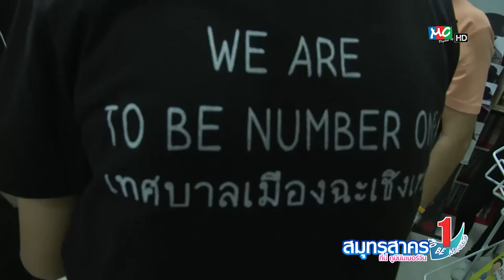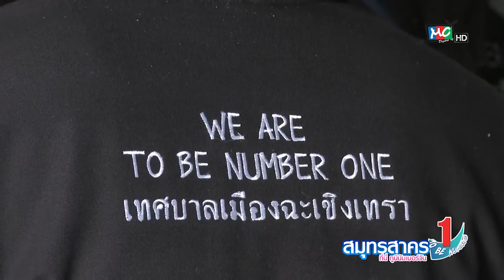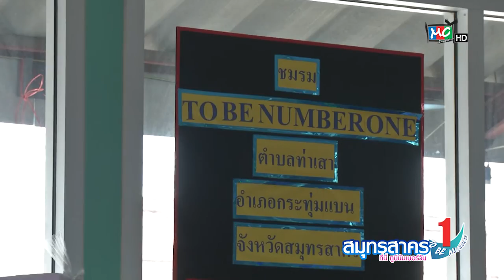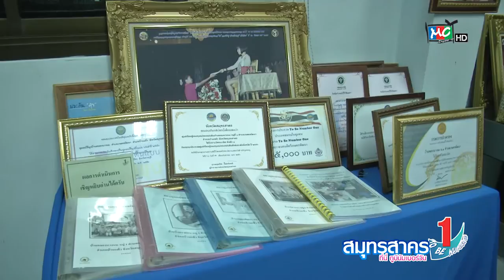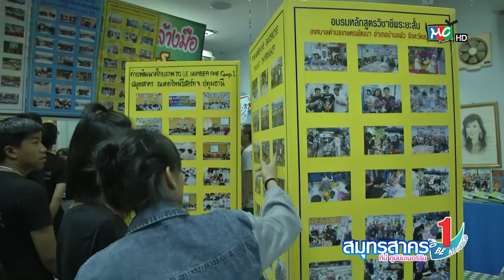สมุทรสาคร ทีนี่ TO BE NUMBER ONE ปี2 - ชุมชนที่ประสบความสำเร็จ